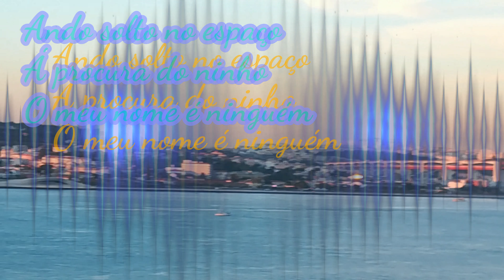O MEU NOME É NINGUÉM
Sou o barco que volta
Sou a chuva que cai
Sou a esperança, a revolta
O direito de um ai
Nunca tive um abraço
Nunca tive um caminho

Ando solto no espaço
Á procura do ninho
O meu nome não sei
Ando fora da lei

É ninguém...
É ninguém...

Sou a força que faz
Suportar o açoite
Sou o grito da paz
No silêncio da noite
Sou o fato rasgado
Sou a mão calejada
O meu sangue encarnado
Tem a cor desbotada